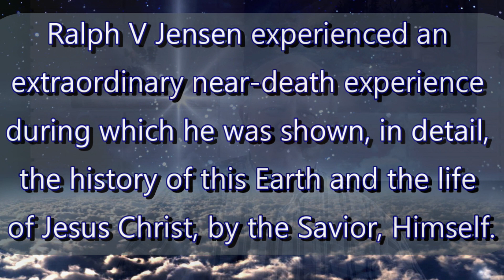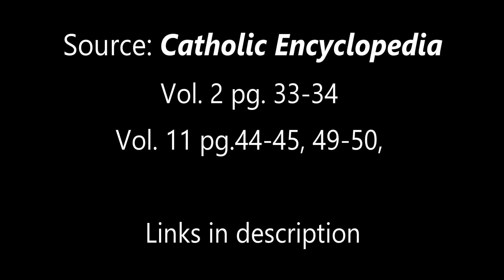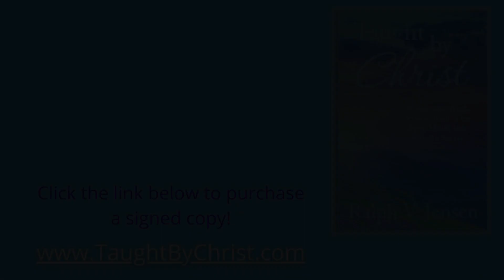I debunk the Trinity's originating authority!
This is a continued discussion of when I saw all 3 members of the Godhead during my extraordinary near-death experience, and my witness to you that the Trinity ideology is a farce and not inspired by revelation from God.

Video on the true nature of God and what it really means to be created in His image.

Want to read more about Jesus Christ’s visit to the America’s and what He taught the ancient inhabitants?
Or download a free digital copy of the Book of Mormon: Another Testament of Jesus Christ from the Google Play Store

Want to know more about what Ralph saw and learned while he was in the Spirit World with Jesus? Get a signed copy of his book: